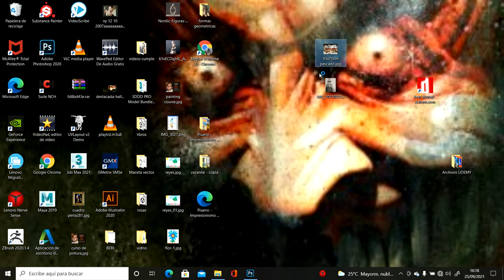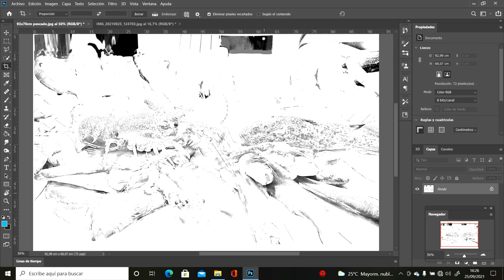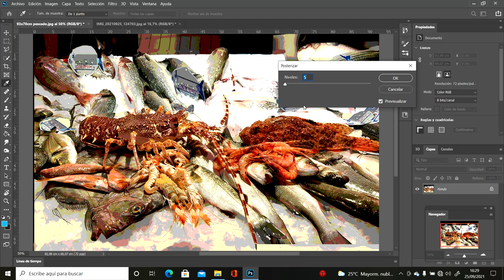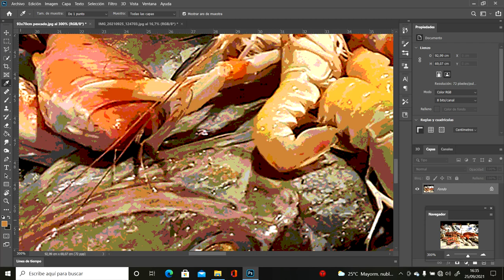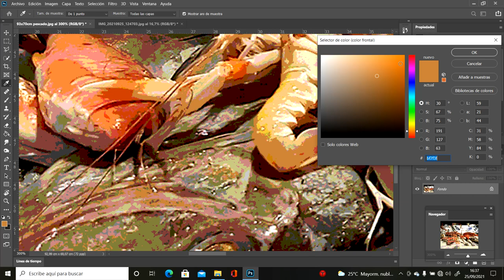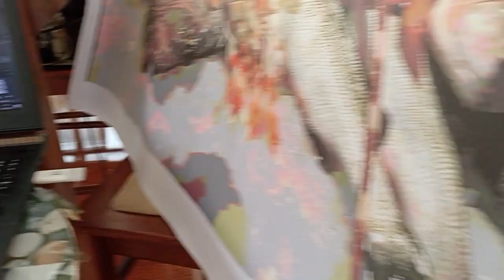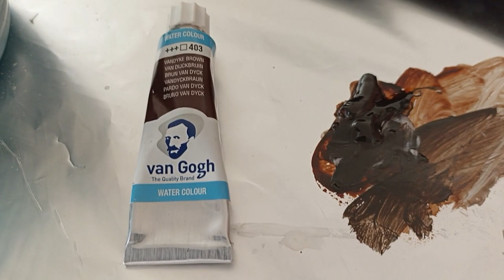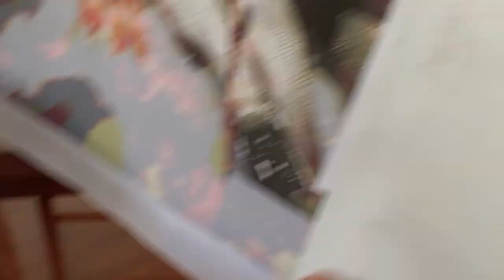Técnicas de Pintura. Bodegón_ Parte1. Como preparar la foto.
Archivos necesarios: Descárgalos para hacer el cuadro.

En este video aprenderemos a empezar el cuadro con la mancha perfecta.
Que es la grisalla y para qué sirve?
Contraste y posterización en Photoshop, dos herramientas imprescindibles para empezar a pintar.
Introducción a los colores complementarios.